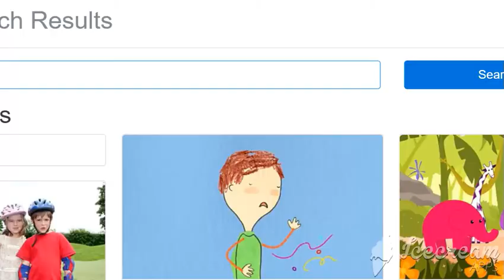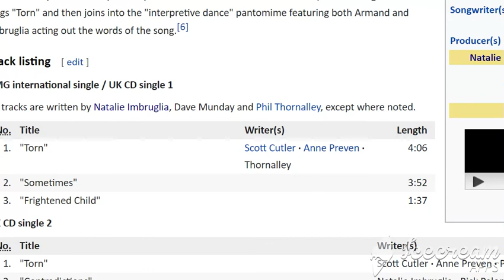CBeebies Radio Continuity 01.07.20